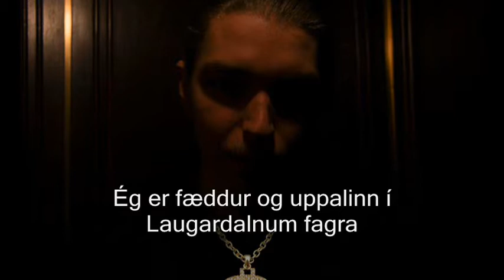Zwägga (Esóterískur Gangsta)